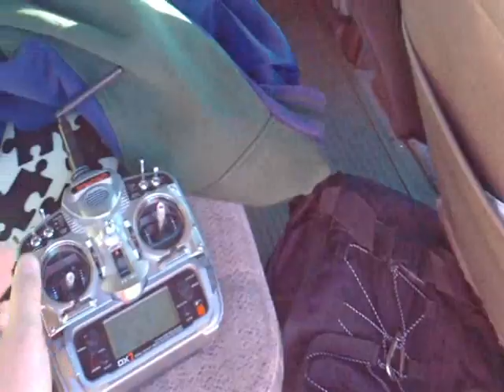BabyDub Maiden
You are watching a micro sized JW aka (babydub) maiden. I can't believe I pretty much nailed the CG. The babyDub actually flies good and definitely keeps you on you toes. It's not for beginners, but sure is fun to watch.